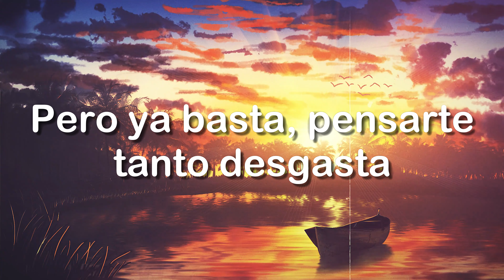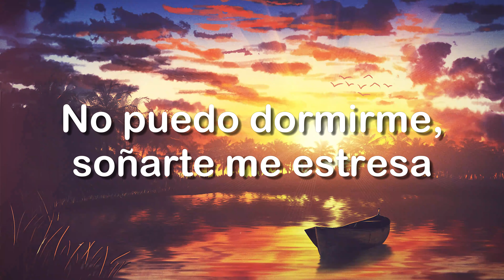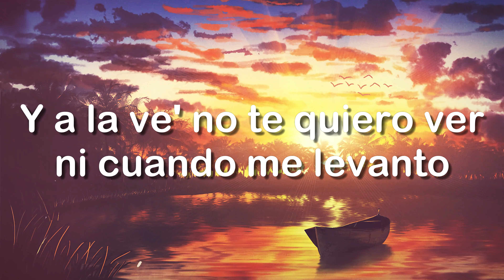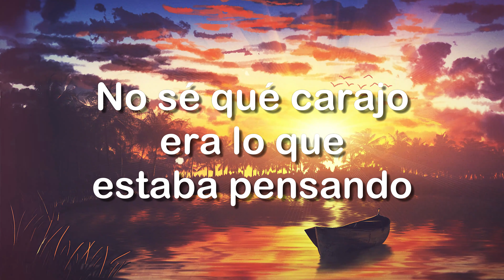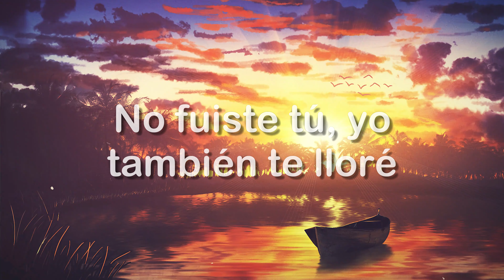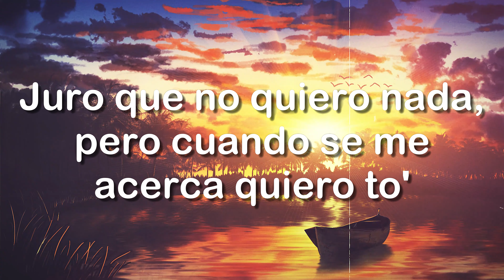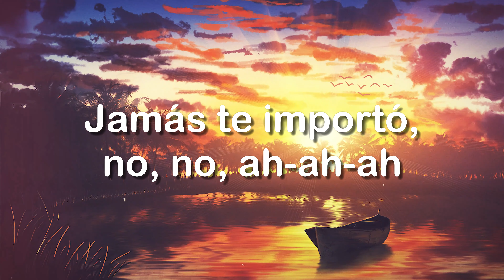Entre Nosotros REMIX - Tiago PZK, LIT killah, Maria Becerra, Nicki Nicole [Lyrics Video] 🐞